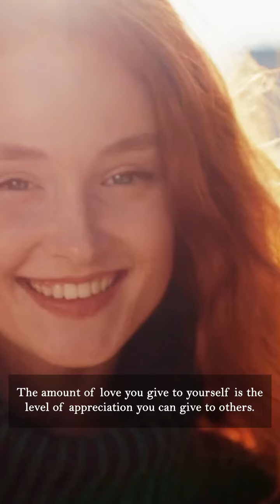Abraham Hicks says: Be selfish with your love! But… is it ok to be selfish?